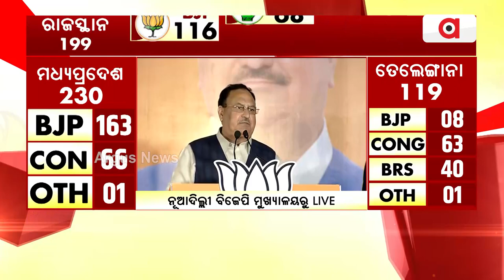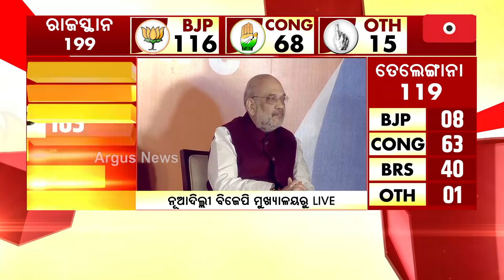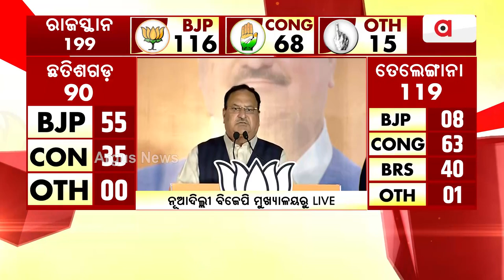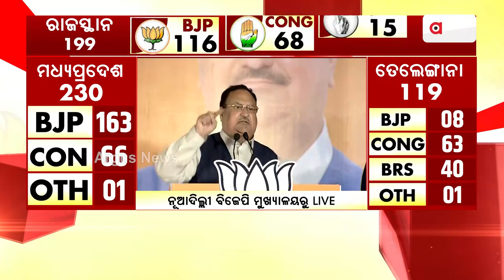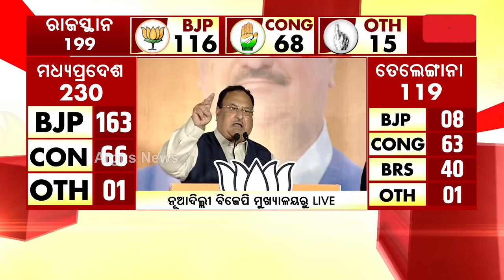PM Modi's Magic Has Proved Every Prediction Wrong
ସବୁ କଳ୍ପନା ଜଳ୍ପନାକୁ ଭୁଲ୍ ସାବ୍ୟସ୍ତ କରିଛି ମୋଦି ମ୍ୟାଜିକ୍ || PM Narendra Modi